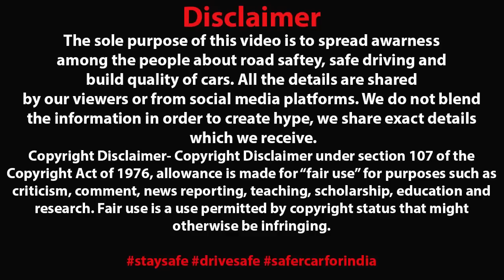FIRST ACCIDENT OF BRAND NEW BREZZA 2022 😱 BUILD QUALITY ?